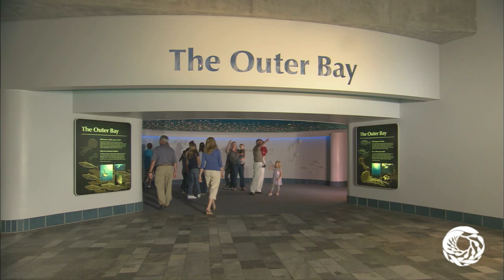You Can Save Ocean Animals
We're working to make a difference for ocean animals like white sharks, sea otters and tuna, but we need your help.